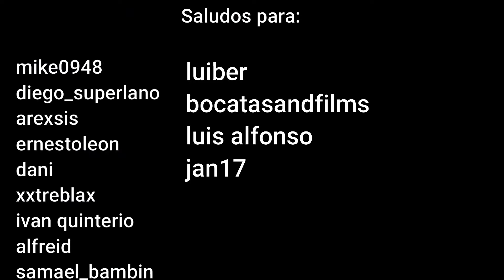BEDWARS pero SI PERDEMOS LA PARTIDA nos EXPONEN en TWITTER😦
✅¡Bienvenidos!

▬▬▬▬▬▬▬▬▬⭐✨💥MIEMBROS⭐✨💥▬▬▬▬▬▬▬▬▬

Ventajas de ser miembro del canal:

Miembro Mango:
-Emote junto a tu nombre en los comentarios y en el chat del directo.
-Emotes personalizados que puedes usar en comentarios y directos.
-Rango especial en discord: canal de voz privado
-Podrás escribir cuando el directo esté en modo Miembro del chat
-3 Cofres gratis de Streamloots que podrás usar en Twitch.

Miembro MangoHD:
- Acceso a las ventajas anteriores
-Te agrego a amigos en Discord
- Te sigo en la red social que gustes
-5 Cofres gratis de Streamloots que podrás usar en Twitch

Miembro MangoHD+ :
-Saludo especial en un vídeo
-Serás prioritario a la hora de crear una party
-Podremos jugar una partida de la modalidad que tú quieras
-6 Cofres gratis de Streamloots que podrás usar en Twitch

Miembro Mango Supremo:
- Saludo especial en los directos y vídeos
-Tendrás un espacio especial en la descripción
- 10 Cofres gratis de Streamloots que podrás usar en Twitch
- Podemos hacer un vídeo para tu canal :)